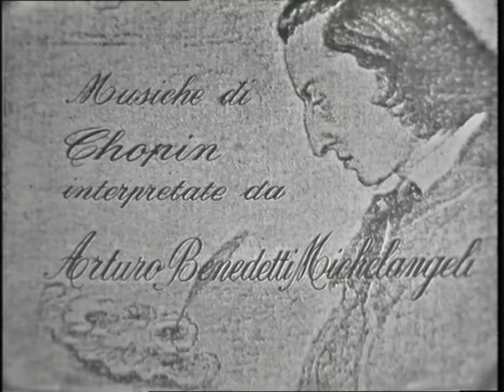Arturo Benedetti Michelangeli interpreta Chopin (1962)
Arturo Benedetti Michelangeli - pianoforte

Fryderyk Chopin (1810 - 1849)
Fantasia Op. 49 - 00:10
Valzer Op. 69 n. 1 - 13:39
Valzer brillante Op. 34 n. 1 - 18:14
Valzer opera postuma - 24:06
Scherzo Op. 31 - 27:18
Mazurka Op. 68 n. 2 - 38:14
Mazurka Op. 33 n. 4 - 41:38
Mazurka Op. 30 n. 3 - 47:52
Berceuse Op. 57 - 51:20

Registrazione presso la Rai di Torino, 1962
Regia: Vittorio Brignole